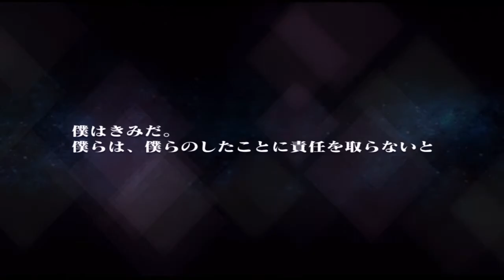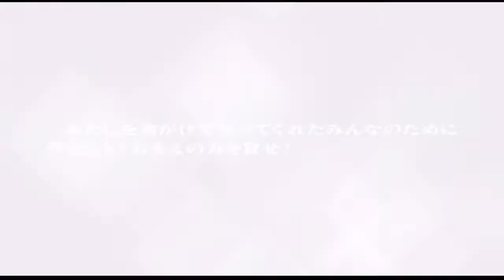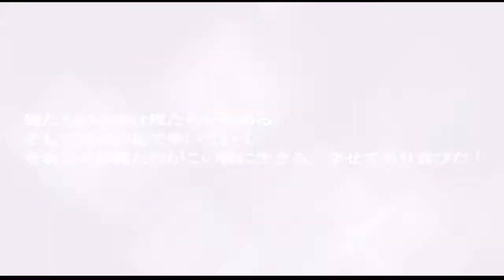【ザレイズ】オーバーレイ、決戦魔鏡が確定で出る！ミラクルBOSSチャレンジのクリア報酬全部回し！【テイルズオブザレイズ】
ミラクルボスチャレンジのクリア報酬チケットを全部回してみました！
半年に一回とかでいいから定期開催してほしいな